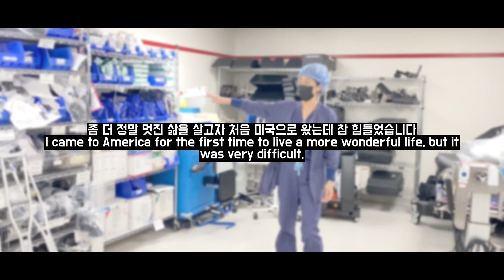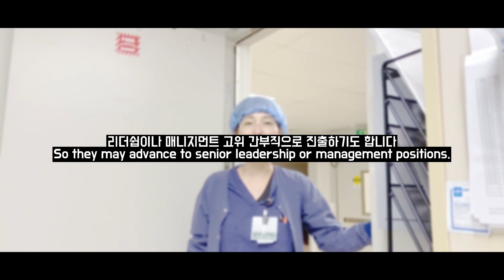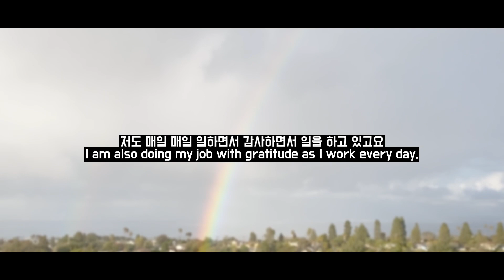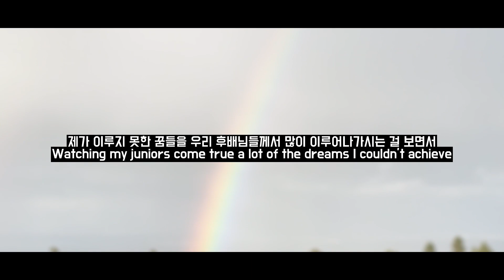미국에서 간호사가 된 이야기 그리고,,,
제가 미국에서 간호사로 일하게 된 과정과 간호사로 일하면서 느낀점, 그리고 간호사가 할 수 있는 다양한 일들에 대한 제 생각을 이번 영상을 통해 나누고자 합니다 ^^